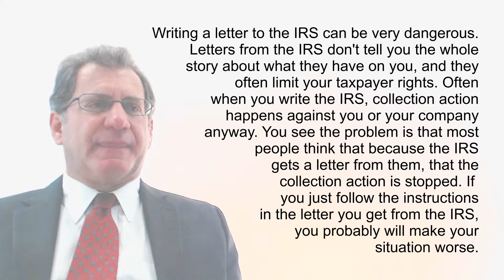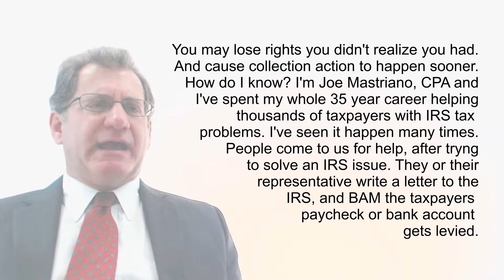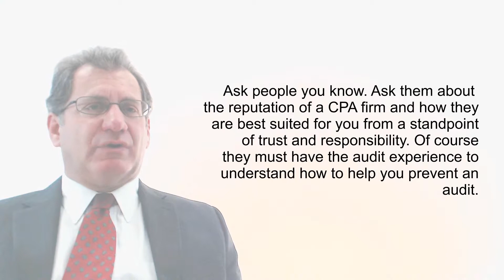Letter To IRS Houston, Texas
Letter To IRS Houston, Texas. Thinking about writing a letter to the IRS? Stop. Letter To IRS From IRS Write Appeal Return Adjust CPA Tax Attorney Best Relief Houston Problem

Letter to IRS

Writing a letter to the IRS can be very dangerous.
Letters from the IRS don’t tell you the whole story about what they have on you. And they often limit your taxpayer rights.
Often when you write the IRS, collection action happens against you or your company anyway!

Problems Writing a Letter to IRS

The Problem is… that people think that because the IRS gets a letter from them that the collection actions stop. If you just follow the instructions in a letter you get from the IRS, you will probably make your situation worse. You may lose rights you didn’t realize you had, and may cause collection action to happen sooner.

I’m Joe mastriano, CPA. And I’ve spent my whole 35yr career helping 1,000’s of taxpayers with IRS tax problems. So I know what talking about. I’ve seen it happen many times. People come to us for help after trying to Solve an IRS issue. They or their representative write a letter to the IRS and then the taxpayer’s paycheck or bank account gets levied.

Letter to IRS Issues

Do not follow instructions regarding sample letters found on the internet. You can’t just tailor it to your personal situation and expect good results. You must understand the unique way the IRS interprets what you say to them. You must understand that responding to a letter often addresses just the tip of your IRS problem.

To be successful with the IRS you must address all the IRS has on you, often explaining your unique circumstances, not just the issue in the letter.  By just responding to the letter, you give the IRS all the power, letting them direct you,  And boy will you will lose!

The solution is to hire a CPA firm that has IRS representation experience to assist you with tax return matters. CPAs are the highest level fiduciaries, the most trusted and most regulated of all professionals. That is your best protection. Just ask people you know. Ask them about the reputation of a CPA firm, and how they are best suited for you from a standpoint of trust and responsibility. Of course they must have the audit experience to understand how to help you prevent and audit. We are a licensed professional CPA firm with the Federal tax knowledge and experience necessary to help you deal effectively with your tax issues.

I can help you gain control of you total IRS situation.
No more fear, no more worry, your IRS problems solved.
Let’s look at credentials you can trust.
High Better Business Bureau rating
Successful IRS problem solving since 1980
1,000’s of successful Tax cases
Professionally licensed CPA firm since 1980

I can show you exactly the best way to handle your IRS letter and overall situation.

Just fill out the contact form or go to the page shown on this video.
And let’s see what I can do for you.

Joe Masrriano, P.C.
8303 S.W. Freeway Ste. 636